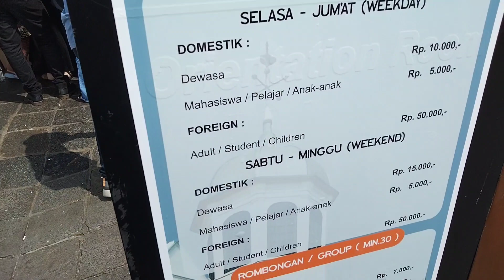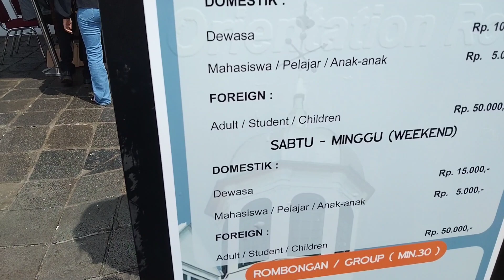BATAVIA KOTA TUA JAKARTA UTARA | VLOG LIBUR LEBARAN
Terimakasih sudah mengklik dan menonton vidio ini,

Di vidio ini saya sedang membuat konten vlog di daerah jakarta utara tepat nya di kota tua.

Terlihat dalam vidio sangat ramai sekali pengunjung yang datang kesana,mungkin karena hari terakhir libur lebaran jadi masyarakat jakarta memilih kota tua jadi tempat berlibur dan bersantai untuk menghabiskan libur panjang mereka.

Tonton Juga Vidio Vlog Ku yang Lain Di Channel Ini,

Beberapa kata kunci yang menyangkup vidio ini,